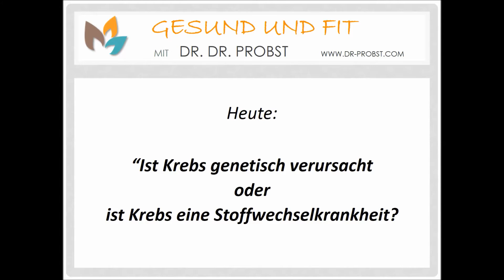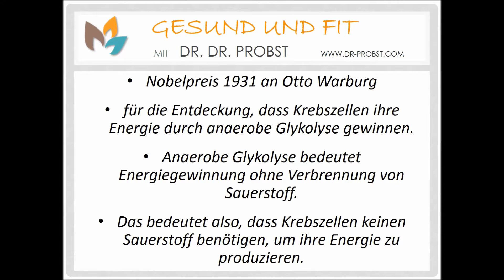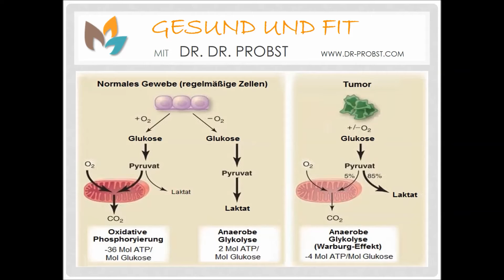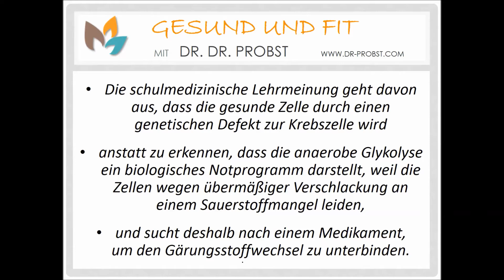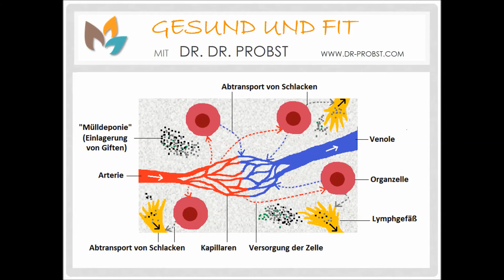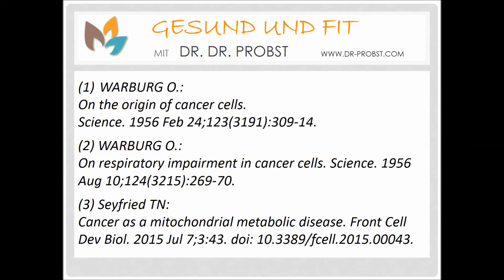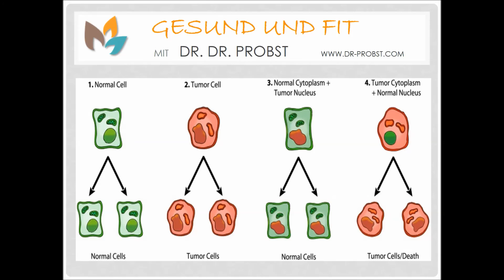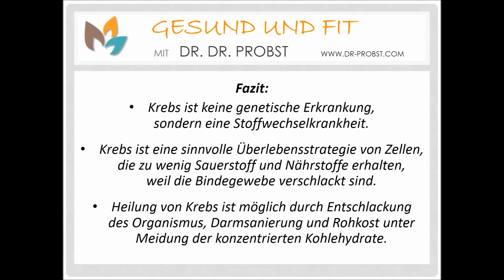Ist Krebs genetisch verursacht - oder ist Krebs eine Stoffwechselkrankheit?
Die Schulmedizin behauptet, dass Krebs genetisch verursacht sei und suggeriert damit, dass Krebs schicksalhaft sei. Im vorliegenden Video werden wissenschaftliche Befunde vorgelegt, welche dem gegenüber belegen, dass Krebs eine Erkrankung des Stoffwechsels darstellt, das bedeutet, dass Heilung prinzipiell möglich ist. Die wichtigsten Eckpfeiler für eine Heilung werden angegeben.